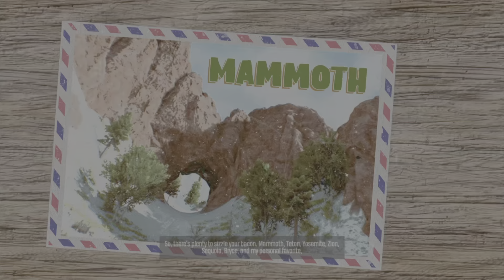Played Riders Republic On PS EXTRA WON A Few Races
Riders Republic - Before You Buy I LOVE THIS GAME... Riders Republic in 2023 Riders Republic Review MY EVOLUTION Playing RIDERS REPUBLIC for 1 Day | 1 Month |  Riders Republic *FULL GAME* | Free Roam Gameplay PS5 We Hosted The Biggest SKIN CONTEST in Riders Republic Is Riders Republic Worth Playing In 2023? Riders Republic tips - 11 Beginner Tips Every Player Should Know SPEED IS KEY in Riders Republic The SKATEBOARD is Finally Coming To RIDERS REPUBLIC | Official